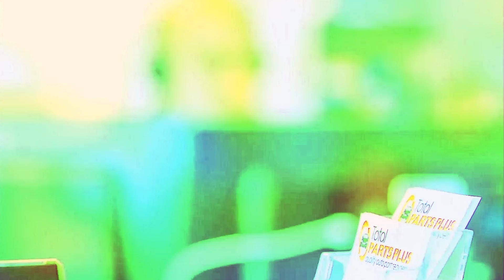2011Nissan Navara– Engine Test 4892